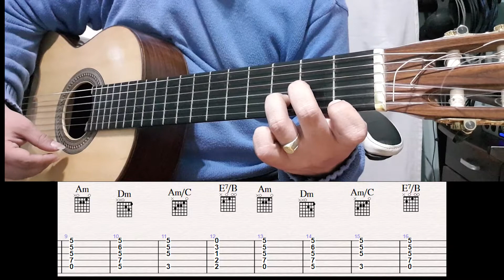Tapion guitarra tutorial por Profe Roberto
tutorial de guitarra punteo y acompañamiento